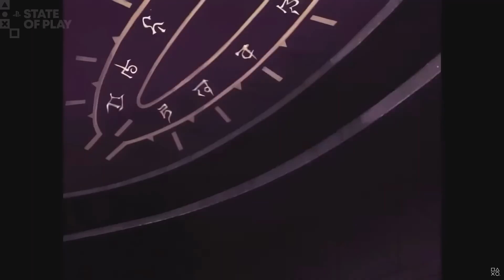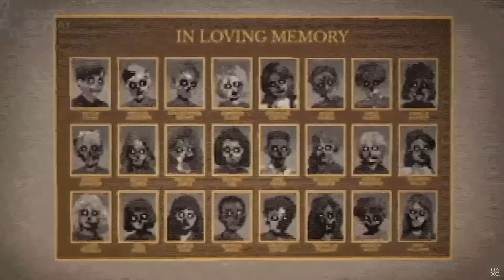Everything Announced in State of Play September 2024!(highlight)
This video covers all the exciting game reveals, trailers, and updates that PlayStation fans have been waiting for. From groundbreaking new titles to updates on beloved franchises, we've covered you with all the highlights and key takeaways.

Whether you're a hardcore gamer or just curious about what's coming next, this recap will provide you with everything you need to know about the latest developments in the PlayStation universe. Don't miss out on our analysis and insights on these announcements!